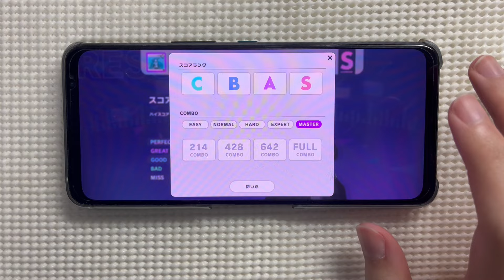【悲報】プロセカ、ホラーゲームになった。【初見の反応】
怖い。マジで。

プロセカ
原口沙輔 - アコトバ
MASTER 29